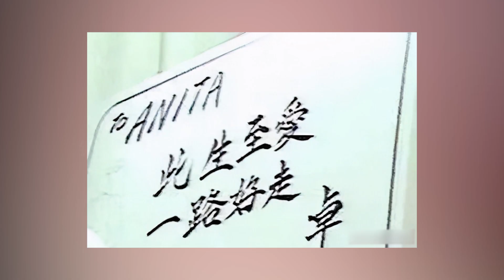“功夫明星”赵文卓的美女情人们：梅艳芳、成龙女儿生母都是旧爱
最近在热播的综艺《披荆斩棘的哥哥》中
功夫影星赵文卓几乎承包了节目的笑点
作为 “硬汉”打星的他
唱情歌是怎样的画面
那一句“陪你去看流星雨”
别人深情款款
而他颇有一种气壮山河的架势
我能想到最浪漫的事
莫过于听赵文卓唱《流星雨》了
但谁能想到一脸正气的赵文卓
过去的感情生活却“丰富多彩”
上到梅艳芳 下到如今的妻子
甚至还偷偷养育私生子
属实有些不简单啊
今天我们就来聊聊他的风流情史